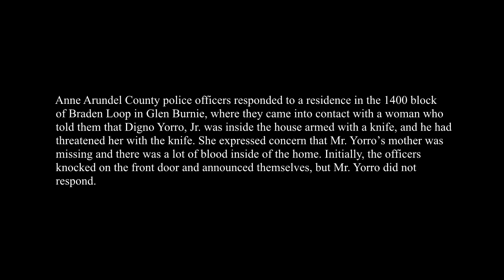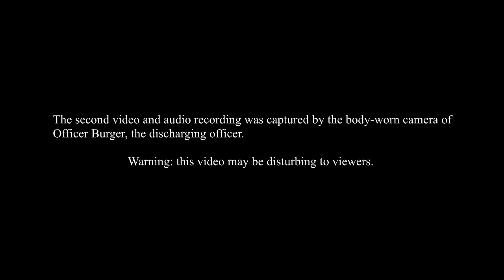Anne Arundel County Police Fatal Officer-Involved Shooting 11/28/21 Footage